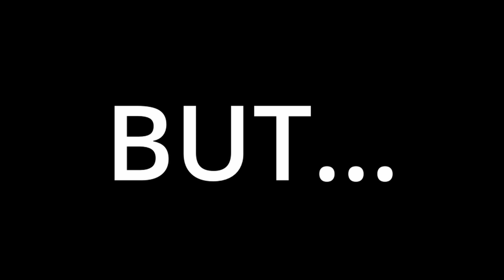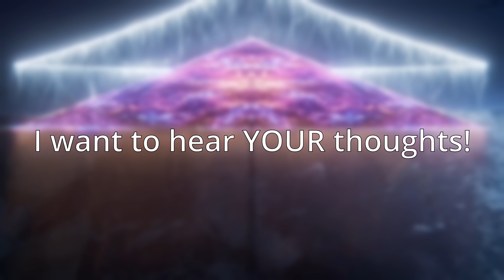My honest opinion on Lightfall.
You liked this Video, Didn't You?
If you enjoy my content, I have plenty more on my other socials where I make content and interact with you guys!

I also have a Discord! Come hang out with us!